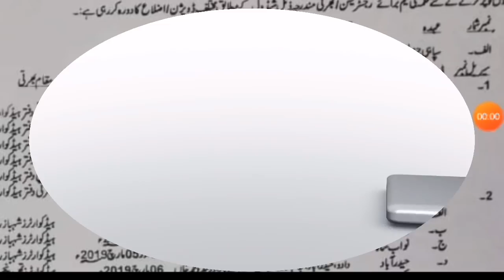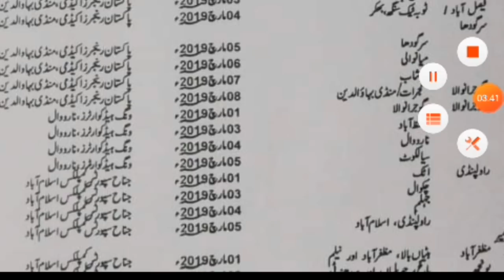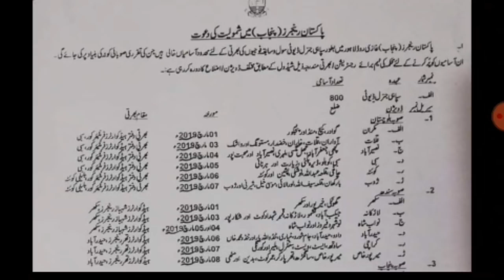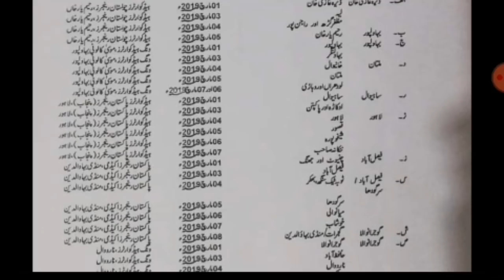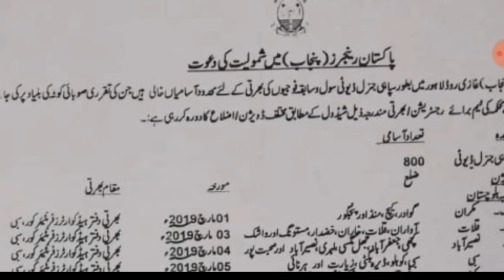Pakistan Rangers jobs 2019 || New jobs in pakistan.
A helping video for the pakistan Rangers jobs 2019.